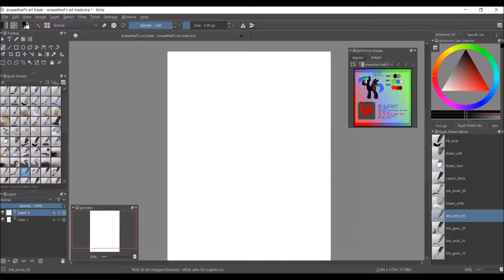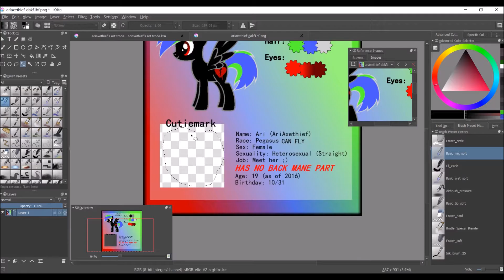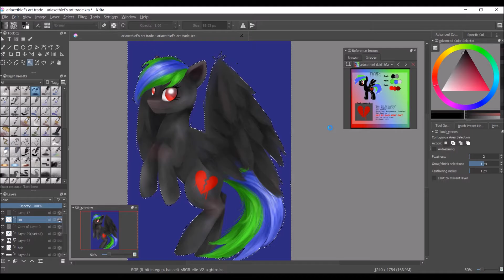Art Trade- AriAxethief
It's been a while since I've done an art trade.

Program: Krita
Time:  2 hours and 26 minutes